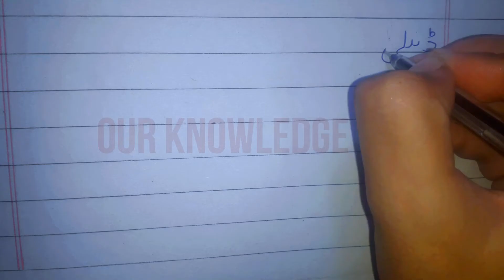dengue fever essay in urdu/dengue fever essay/Dengue Fever Symptoms & Precautions in urdu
dengue fever essay in urdu writing.
Dengue Fever Symptoms and Precautions in urdu.